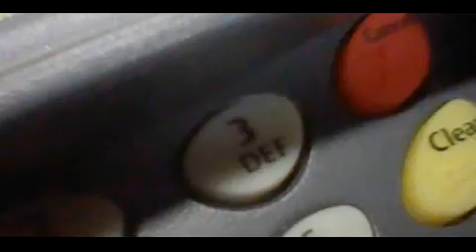Atelier Meruru Date Changed, Sorry No Playthrough Till 31st T_T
Went back to the store after my daughter came from school and apparently they still didn't have it, looked online and now they moved it to the 31st -_-

Game release date changed from the 22nd to the 29th now to the 31st...WTF!?!? If you would like to join the Freedom Network Intro Used Created by RavenProDesigns LadyNinjaGaming Intro Used Created by RavenProDesigns Corruption by Lately I've Felt Unusual